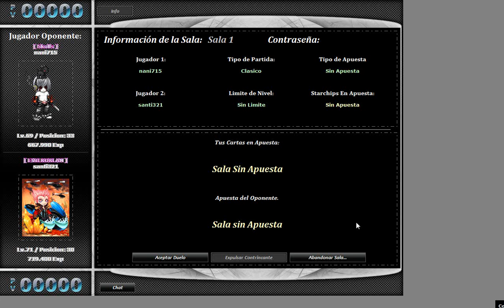Santi vs Nani